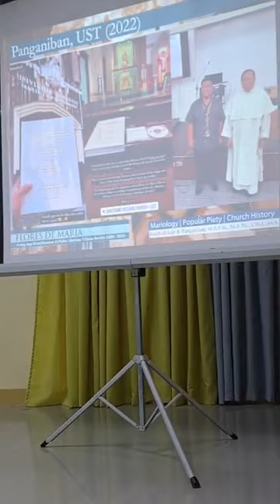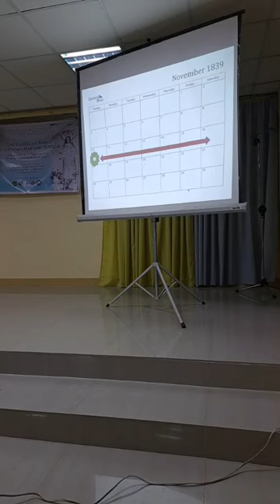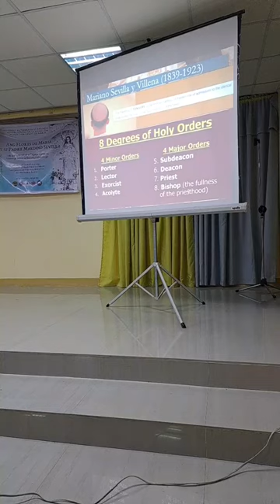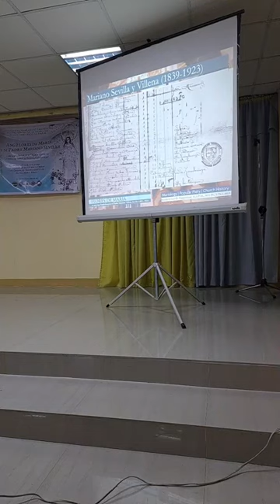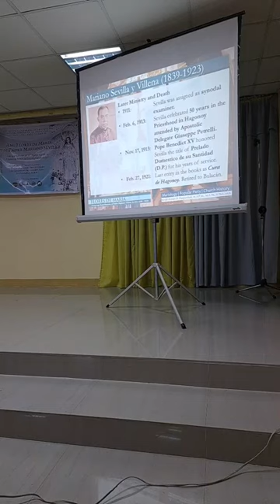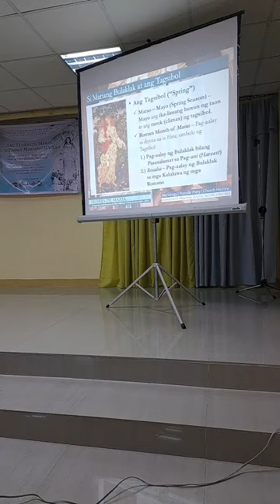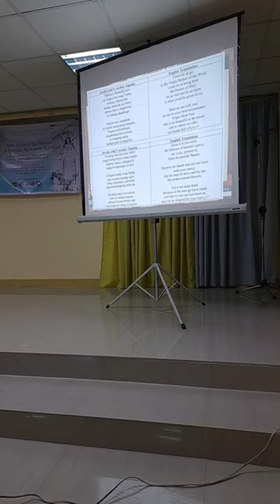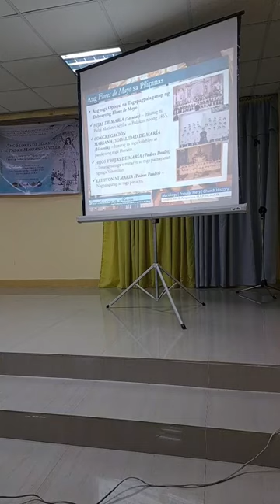Talk on the History of Flores de Mayo Tradition